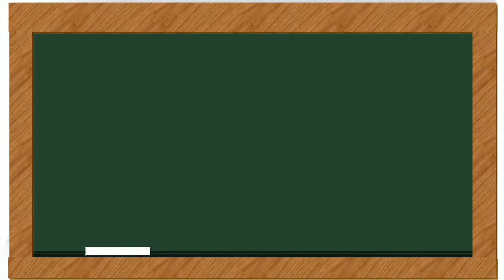Chad & Jeremy--A Summer Song (Ukulele Cover)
A Summer Song Lyrics

Trees swayin' in the summer breeze
Showin' off their silver leaves
As we walked by
Soft kisses on a summer's day
Laughing all our cares away
Just you and I
Sweet sleepy warmth of summer nights
Gazing at the distant lights
In the starry sky
They say that all good things must end some day
Autumn leaves must fall
But don't you know that it hurts me so
To say goodbye to you
Wish you didn't have to go
No, no, no, no
And when the rain
Beats against my windowpane
I'll think of summer days again
And dream of you